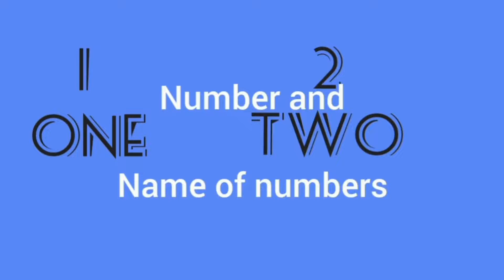Numbers and name of numbers#Anita Patil #Educational channel #